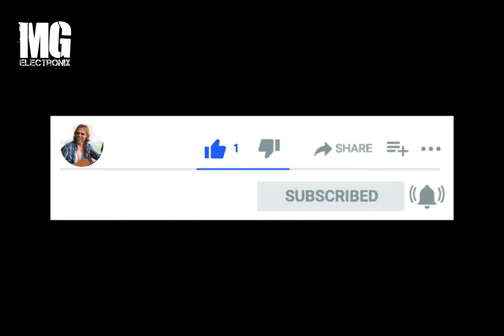MG SOD #002 Demo 2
This is the second demo of the MG SOD #002 overdrive pedal available.

Gear using on this video :
- Ibanez AXD80P guitar
- MG Thor 15 #001 am
- Celestion G12 - 65 Speaker